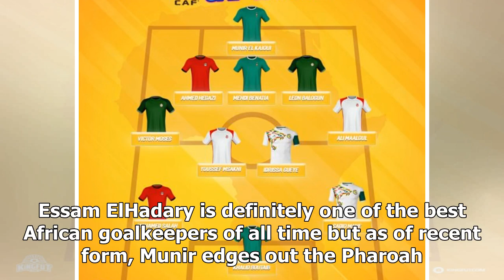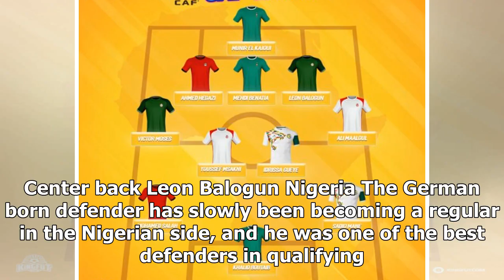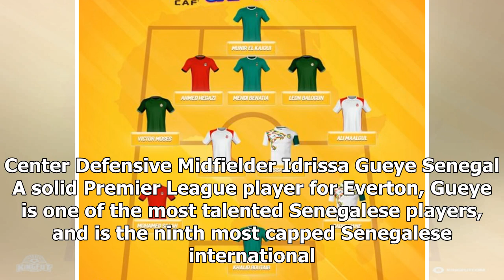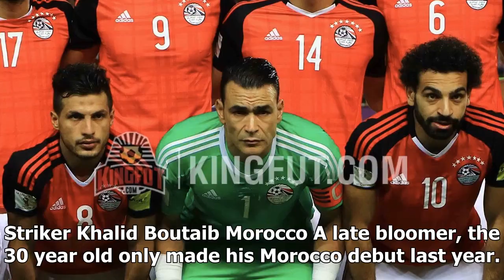Daily News - The best poker Kingfut Africa region at the world cup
Daily News - Daily News - The best poker Kingfut Africa region at the world cup

Photo by Dan MullanGetty Images Formation 5311 Goalkeeper Munir Mohamedi Morocco Morocco’s impeccable defense which was led by Munir did not concede a single goal throughout the entire qualifying campaign. The 28 year old started for Morocco throughout their AFCON and WCQ campaigns and has solidified himself as Morocco’s 1. Essam ElHadary is definitely one of the best African goalkeepers of all time but as of recent form, Munir edges out the Pharoah. Left Wing Back Ali Maaloul Tunisia The AlAhly...